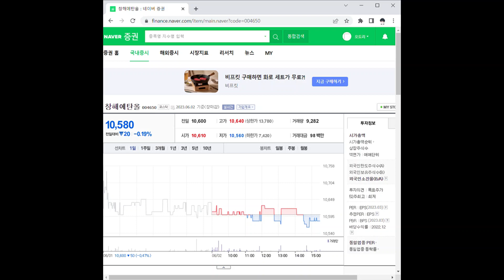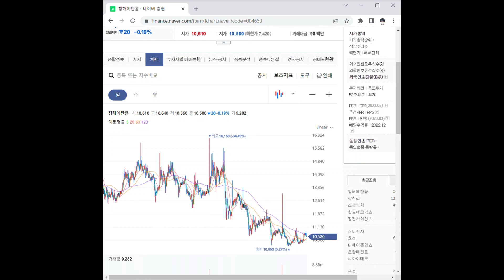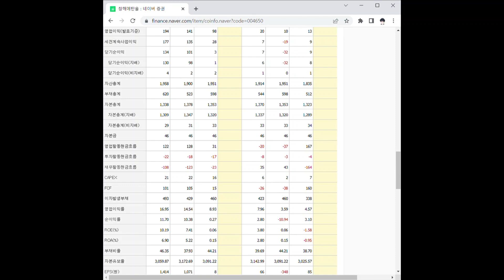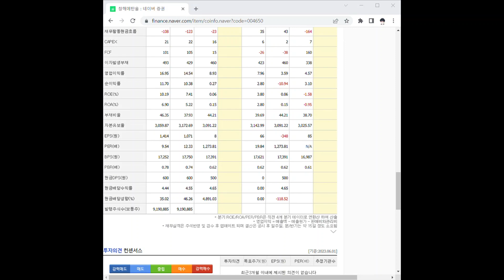004650창해에탄올 주가 전망 및 차트 분석